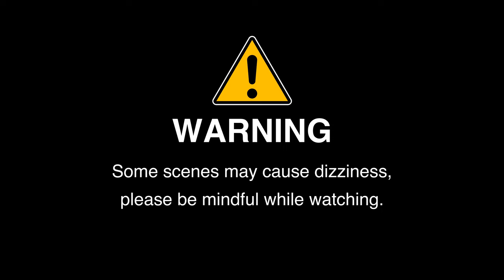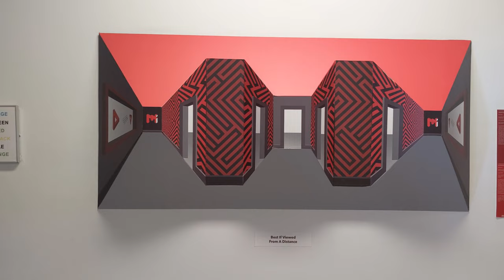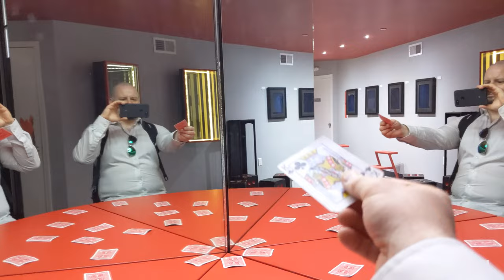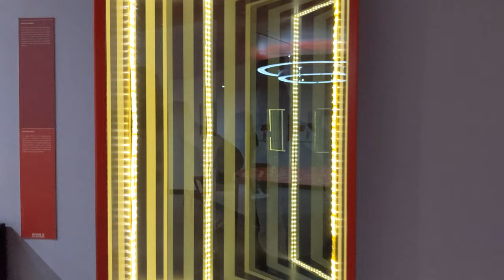Museum of Illusions in Kansas City